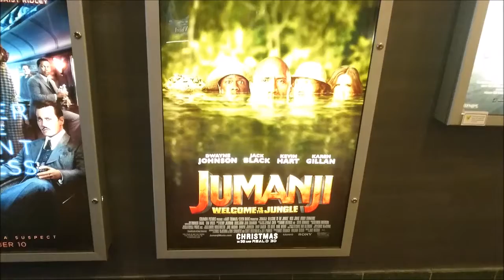Andrew's Quest - Day 354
Composer(s): Mahito Yokota, Koji Kondo, Shiho Fujii, Naoto Kubo